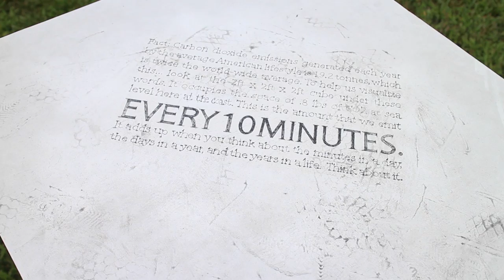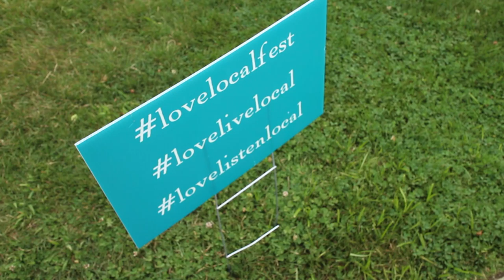Cape Cod VLOG | Vegan Food & Sea Side Adventures